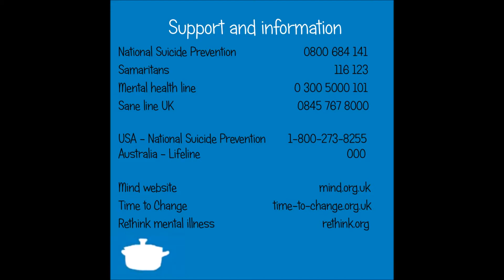The Little Blue Vlog - Battling the January Blues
Battling the January Blues can be hard, but when you have a mental illness, things can be even worse. I will be going through some ideas for helping with those post-Christmas blues, but I also appreciate that you might think the ideas are a load of rubbish – take what you want and leave what doesn’t work.

I’m poorly and have no make up one – apologies for the state of me. Good luck battling those January blues – love you all to bits!

If you are really struggling with those January Blues, then here are some support numbers that might be helpful for you:
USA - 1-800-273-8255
Australia- 131114
- Lifeline 000

bout mental illness and leave any questions or comments you may have in the space below.

TLBP
x

Useful numbers and information:
USA – USA National Suicide Prevention – 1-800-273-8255
Australia – Lifeline – 000